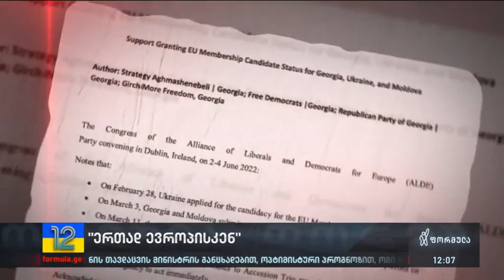„ერთად ევროპისკენ"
▪️ ერთად ევროპისკენ" -  დღეს, 19:00 საათზე, ქართული საზოგადოება რესპუბლიკის მოედანზე იკრიბება

 დაგეგმილი აქციის დეტალები